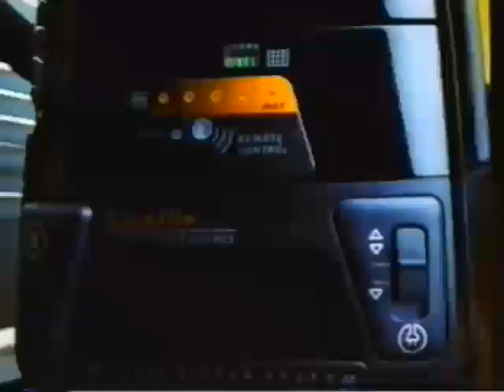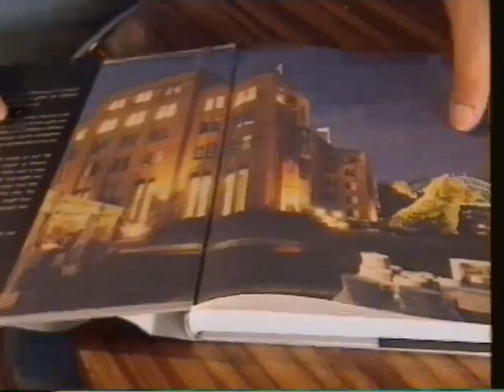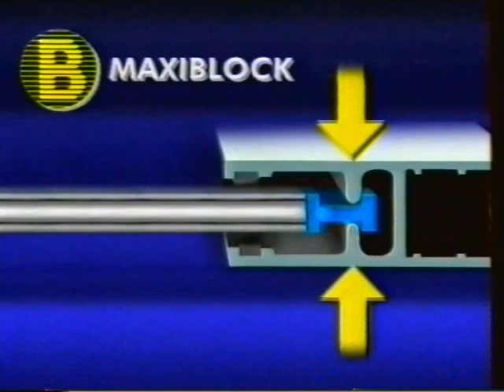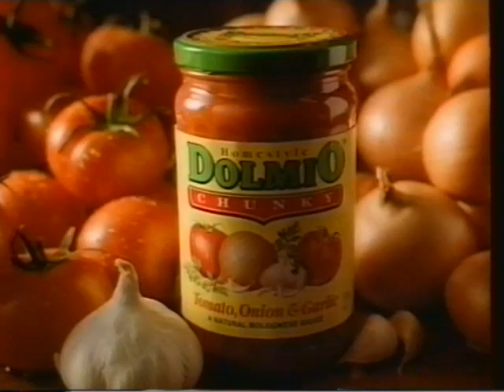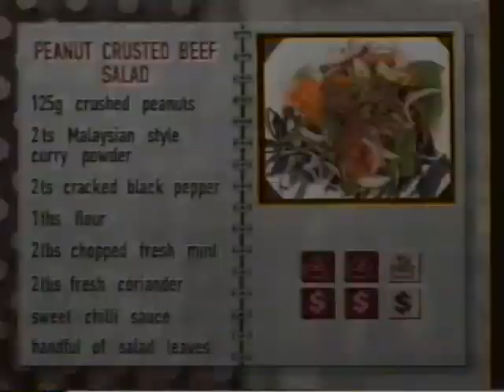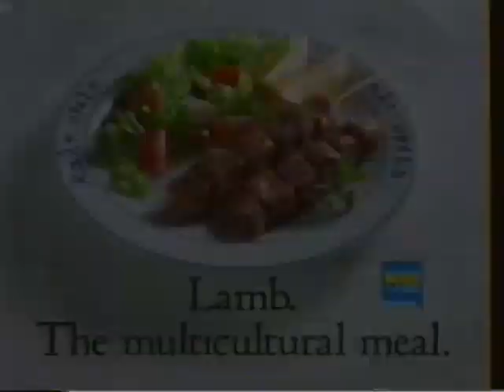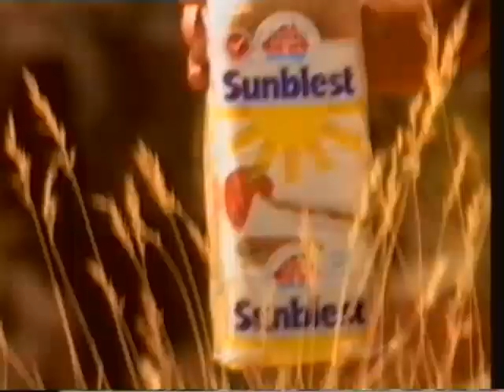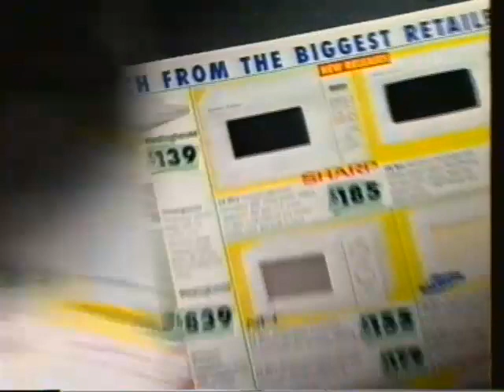Geoff Jansz Neil Perry What's Cooking - March 1997 Channel 9 broadcast with ads